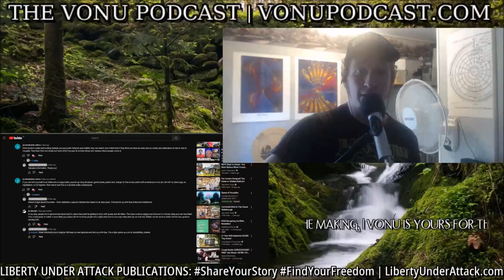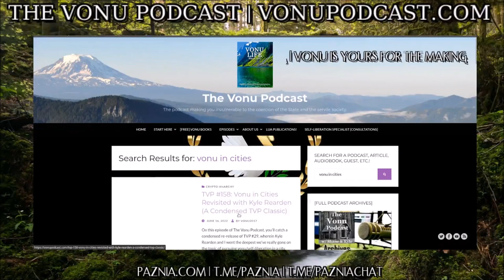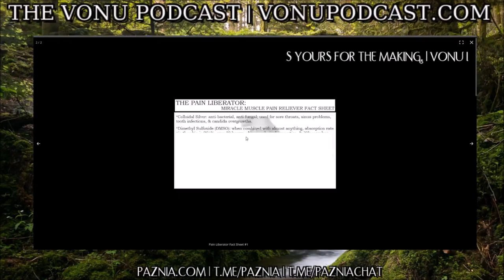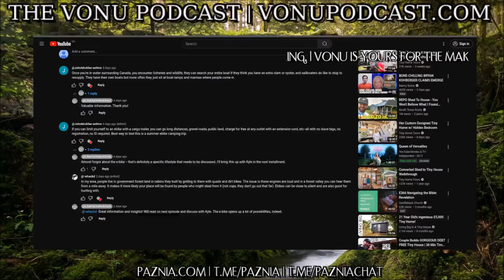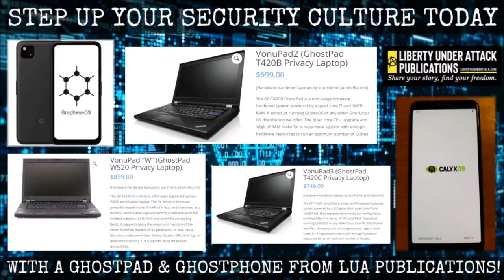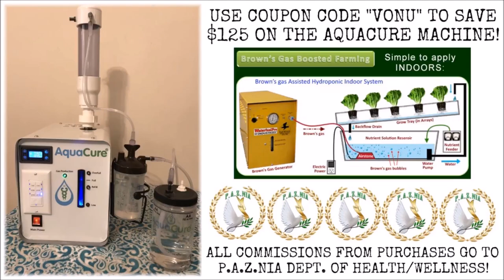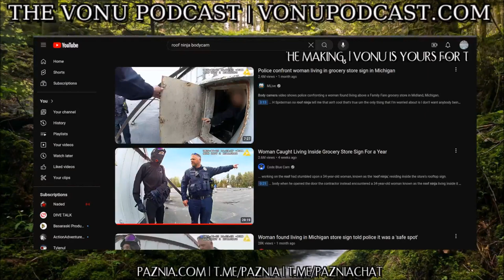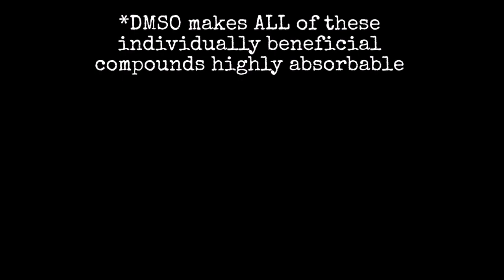TVP #215: Vonu Shelters & Vonu Home Bases Revisited (Part 2) with Kyle Rearden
On this episode of The Vonu Podcast, Kyle Rearden and I revisit our discussion on vonu shelters, vonu home bases.

We'll start with a conversation on e-bikes and the possibilities they bring forth for a vonuan, sparked from some comments on our Part 1.

Then, we take another deep dive into vonu in cities -- van nomadism with city squat spots, renting apartments, and more.